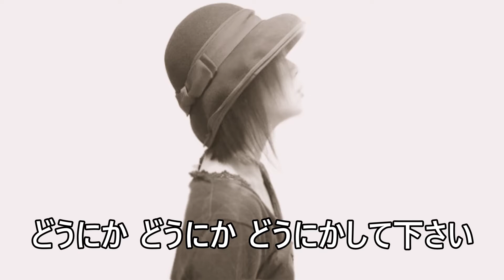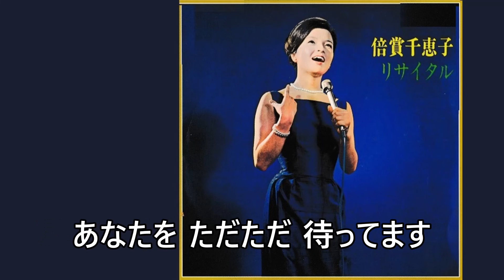どうにかどうにかして下さい／倍賞千恵子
作詞　サトウハチロー
作曲　江口浩司
昭和41年6月3日　東京サンケイ・ホールリサイタル

　この曲は、1966年6月に行われた東京サンケイ・ホールでの倍賞千恵子リサイタルで歌われた曲です。倍賞さん自身がこの曲の紹介をしておられます。｢サトウハチロー先生作詞江口浩司（こうじ）先生作曲　どうにかどうにかして下さい」。それで私はずっと江口先生は"こうじ"先生かと思っていたのですが、正式には"ひろし"先生だったのですね。
　リサイタルのLPにも収録され、後の復刻版CDにも収録されているのですが、この曲は単独ではレコード販売されなかったのでしょうか。いろいろ調べてもわかりません。こんないい曲が発売されないのも不思議ですね。
　それにしてもこのリサイタルは、メドレーあり、倍賞さんのデビューまでの足跡紹介、ボニージャックスとの掛け合い、歌謡組曲｢愛｣あり1日限りの貴重なコンサートでしたね。タップの披露もあったようで参加された方は本当に幸せですね。そのころは私は花の高１で、まだ倍賞さんに目覚める前でした・・・。